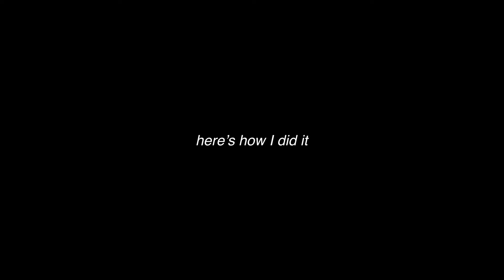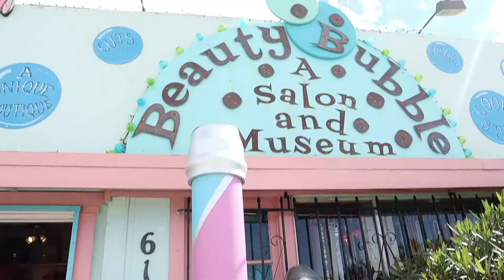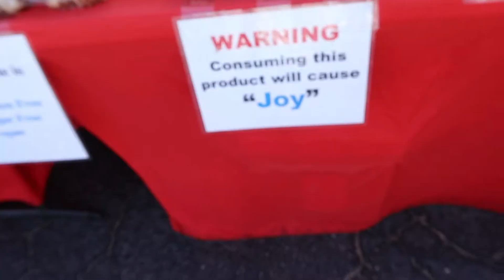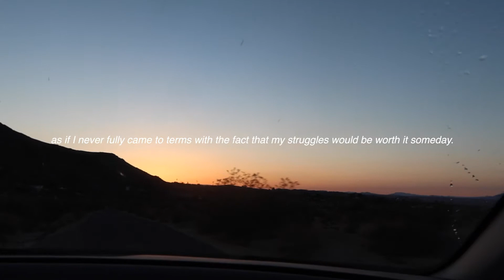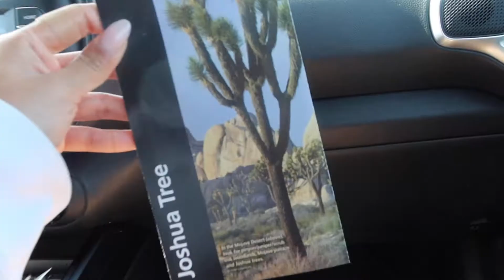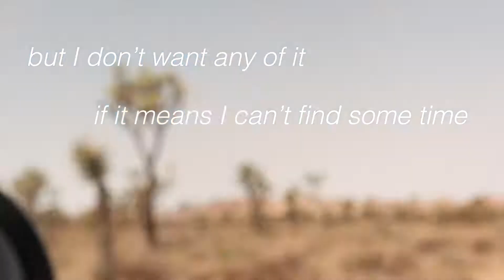how to take time off as a workaholic // joshua tree vlog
Hi friends:) Here's a little bit of a different video for you all. I've been on the go-go-go with all of these small business events and trips and oppotunities, and I forgot to prioritize taking time for myself along the way. So after my Joshua Tree runway show last month, I decided to stick around for a couple extra days to rest and explore. So thankful for this privilege to take a break and recenter myself & so so so thankful for all of your constant support. Hope you enjoy:)

~SOCIALS~
Personal accounts: